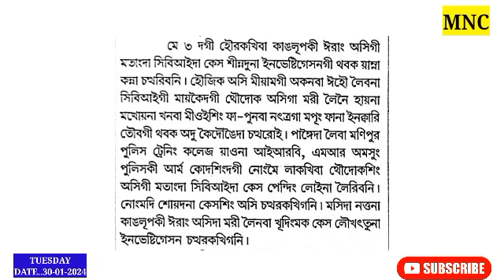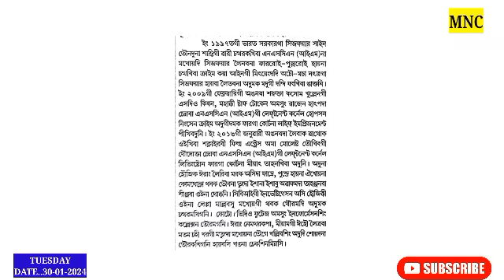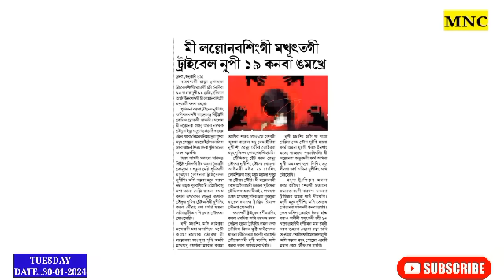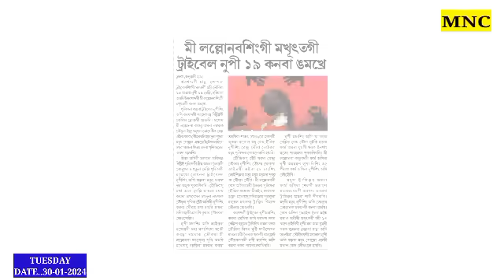Imphal Yaore khan-gatalakpada /Social Media Da Viral Oirakpagi Khudongthiba //